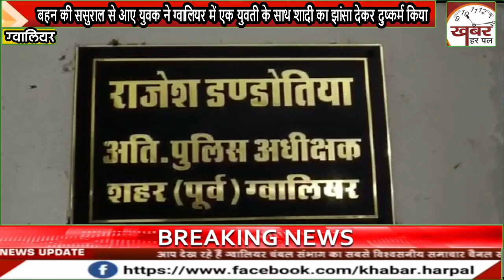बहन की ससुराल से आए युवक ने ग्वालियर में एक युवती के साथ शादी का झांसा देकर दुष्कर्म किया